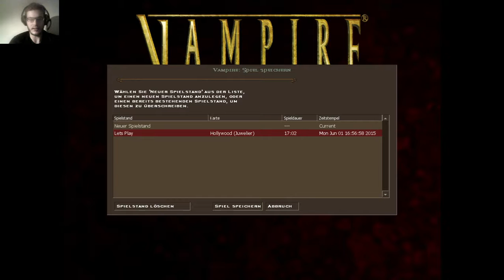Lets play Vampire The Masquerade Bloodlines Part 033 DAS Haus der Zukunft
Wir brechen zum Kings Way 609 auf, dem Haus aus dem Horrorvideo. Was auch immer wir finden werden, es wird definitiv blutig...

Hier ist es mir sehr schwer gefallen, einen passenden Titel zu wählen. Aber ich denke, letztendlich habe ich das ganz gut hinbekommen. Viel Spaß beim Zuschauen!